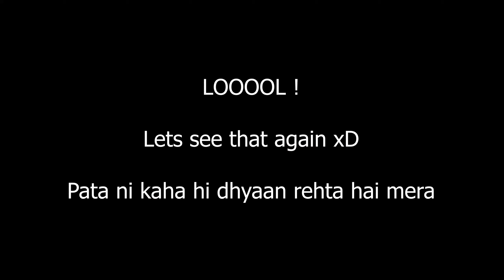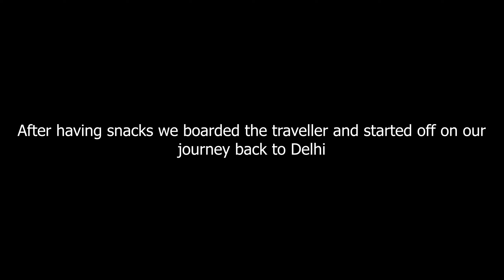Sir phod lia | Coming Back to Delhi | Final part | Mcleodganj vlog | Satwikk Panigrahy Vlogs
Hey guys !!! I’m back with another vlog ! Watch the vlog to find out a lot of fun happenings. Please watch this vlog till the end as this is the third and my FINAL INSTALLMENT OF my MCLEODGANJ TRIP

Another request which I would like to do to y'all is that pls SUBSCRIBE and SHARE this video because that would help me enable my monetization and we can help more and more people who are in need of essential commodities and who are living their lives with a lot of pain and hardships.

Don’t forget to LIKE the video. Also, I’d love to hear from you so lemme know your views on this vlog by COMMENTING below.